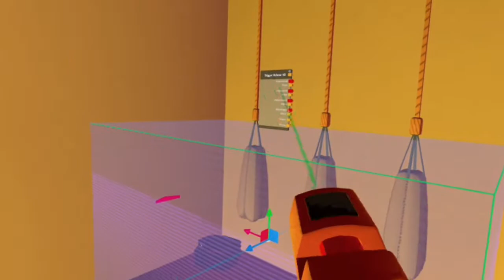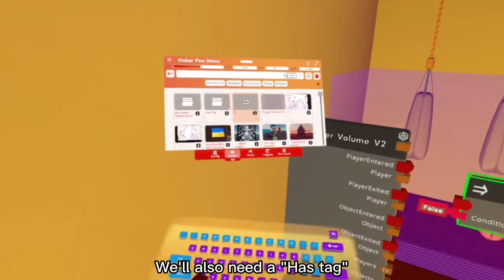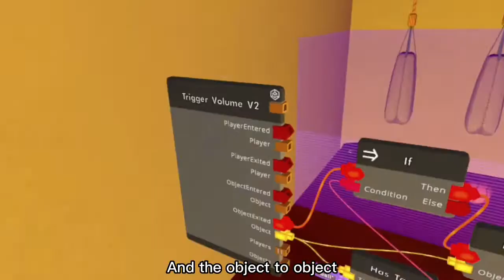Como fazer com que um objeto dê respawn ao sair duma trigger volume v2 (2022)(English subs)